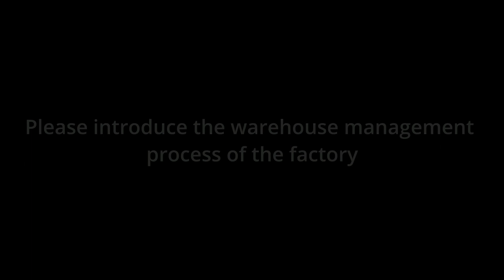PrefabX SPD Q&A - Warehousing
Zhejiang Putian Integrated Housing Co.,Ltd.(PTH)

Zhejiang Putian Integrated Housing Co., Ltd. (also known as "PTH"), found in 1998, is one of the companies with the earliest start, the highest degree of specialization and the most export countries in Chinese integrated industry.

In the development of the company for nearly 30 years, PTH always hold business philosophy of survive by quality, develop through innovation. All members are deeply engaged in the field of integrated housing, keep doing technical reform and product upgrade. PTH also is a national high-tech enterprise with more than 100 patents for inventions and utility models. So far, PTH has three major product systems including container house, steel structure and light steel structure; Our self-owned factory has built several highly automated production lines, and has more than 50 senior design engineers at home and abroad and more than 200 employees.

PTH provides customers with the whole product life cycle services including R&D design, manufacturing, transportation, installation (instruction) and maintenance. We have done projects in more than 150 countries and regions, including camp constructions (large camp for mining development, temporary construction camp), public facilities projects (chain hotels, new-container-type hotels, school projects), private residential projects (seaside resort houses, low-rise prefabricated houses), and ready-made houses (PrefabX-SPD).

Now PTH's annual output has exceeded 10000 sets of containers, 10000 tons of steel structures, 2000 sets of PrefabX-SPD houses and 2000 sets of light steel residential products. In 2022, PTH became one of the largest suppliers of the Qatar World Cup fan village, providing it with more than 5000 sets of container accommodation modules, which was reported by many domestic and foreign media as "Made in Zhejiang, lead to the World".

PTH will adhere to the corporate spirit of “Integrity as foundation, unceasing self-improvement; Virtue first, harmony brings success to all.”, and make arduous effort to achieve the enterprise mission of “To make the sky bluer, water clearer, and people's living and working space better”.